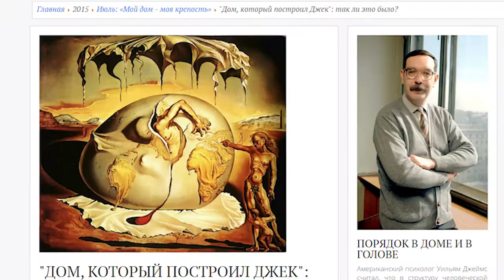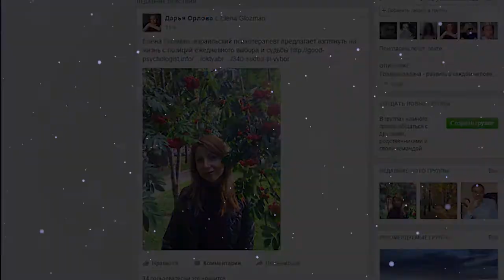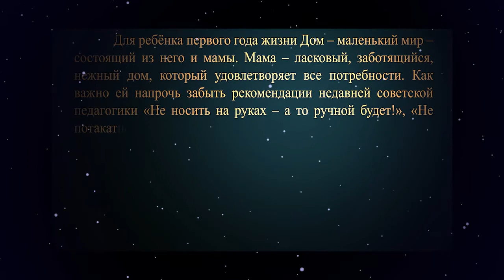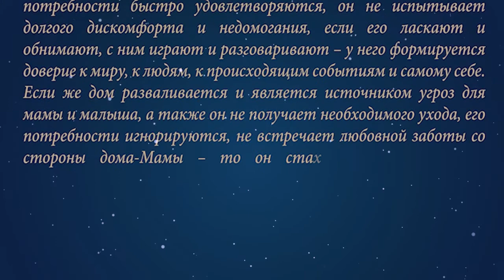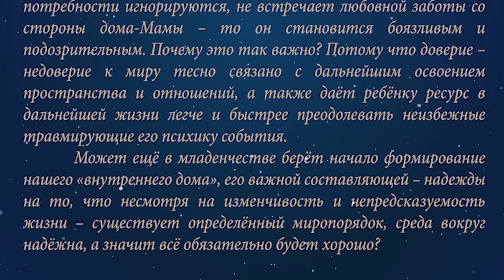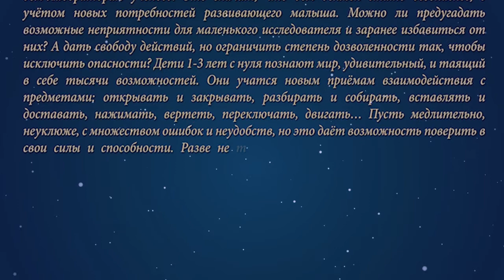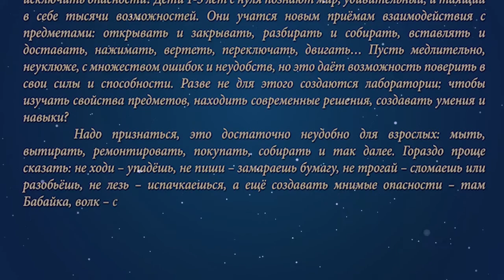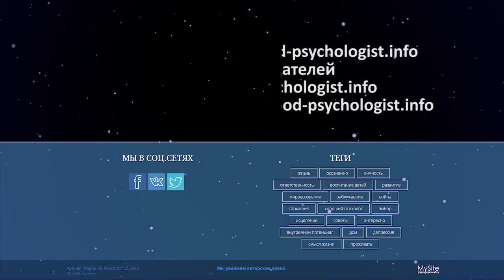Дом который построил ДЖЕК part I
"Онлайн-журнал Good Psychologist"
ДОМ, который построил Джек
Дарья Орлова
редактор в Онлайн-журнал "Good Psychologist"

photographers in order of appearance:
Lennart Nilsson -